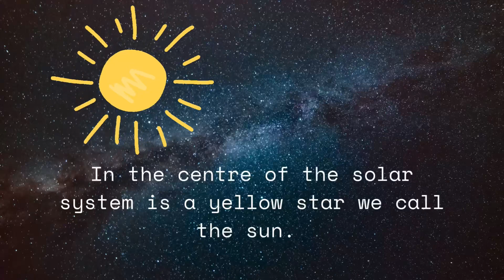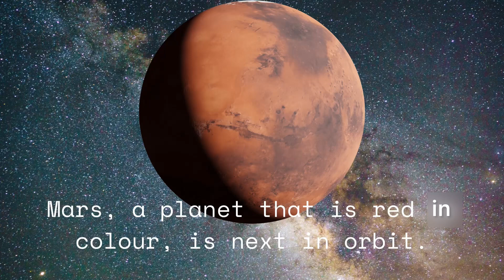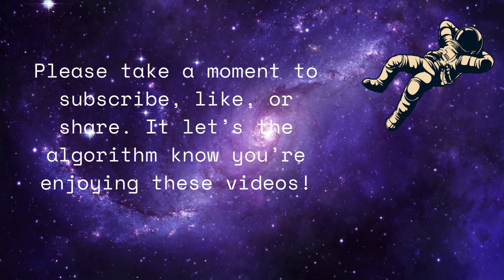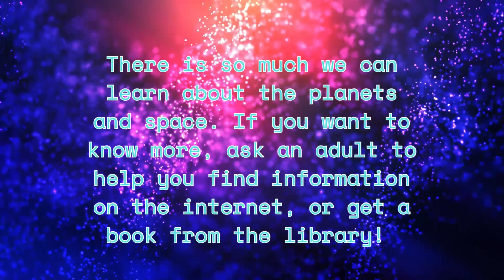Let’s Learn THE PLANETS! The Solar System For Kids 🌟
Let this video guide you through the names of the planets in our solar system. Featuring pictures and mesmerizing video of space and the planets.